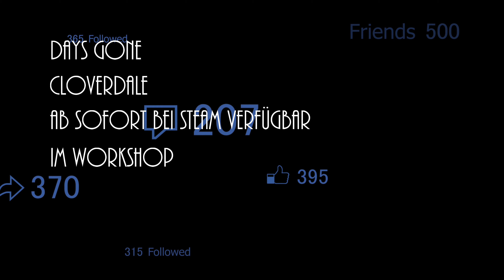Days Gone - Cloverdale | Planet Coaster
Hallo Liebe Horror Fans. Hier könnt ihr euch einmal in einem Park von Days Gone so richtig Gruseln. Neben ein paar Fahrgeschäften so wie diverse Buden, laufen auch ein paar Zombies rum, also nehmt euch in acht ;-) Um den Park mit seinen ganzen Details genießen zu können müßt ihr euch sämtliche Toolkit Elemente mit runter laden.
Im Steam Workshop unter CineMatrix könnt ihr euch den Park dann Downloaden.
Ich Wünsche euch viel Spaß beim Gruseln.